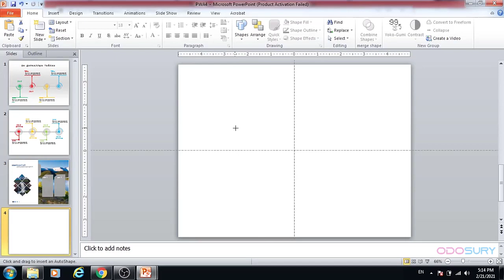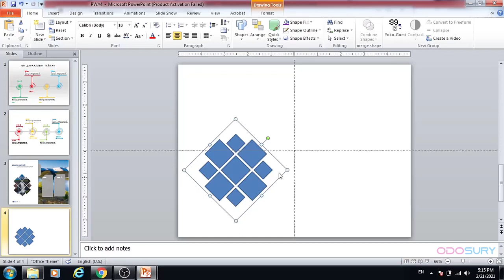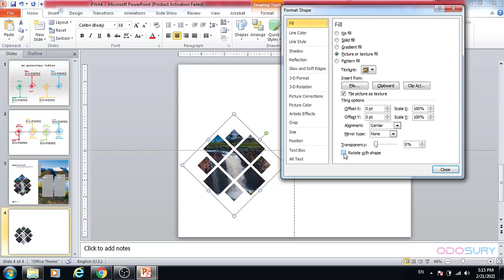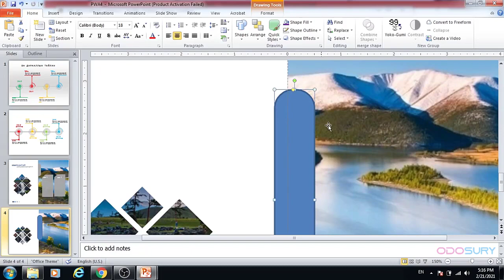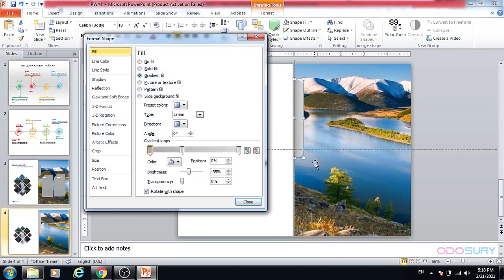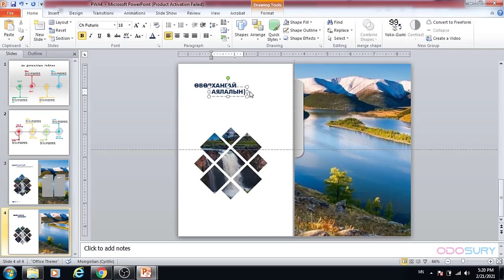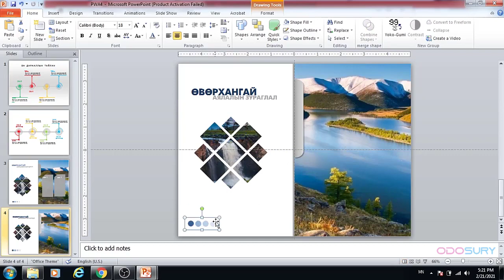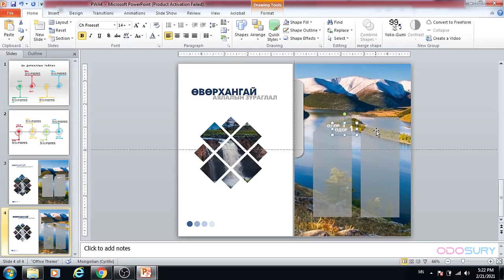Дүрсэн дотор зураг оруулах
4 дүрсээр хэлбэр үүсгэх, үүсгэсэн хэлбэртээ зураг оруулах